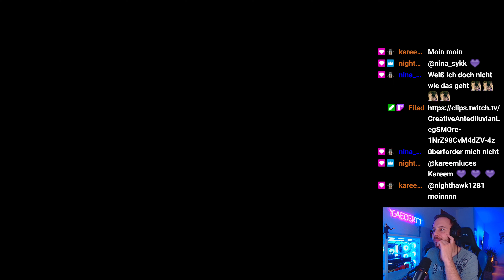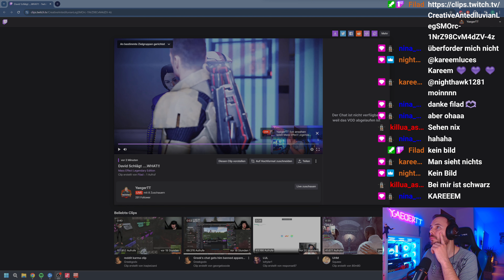Mass Effect 2 | 006 | Detektiv Sheppy!